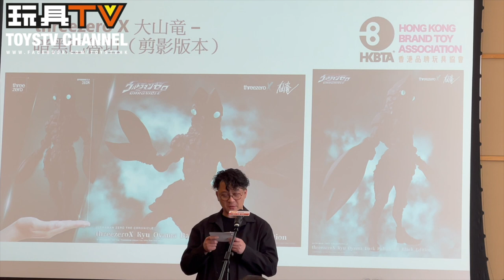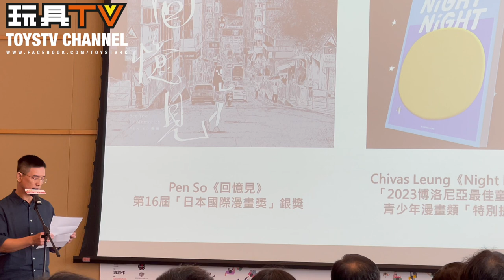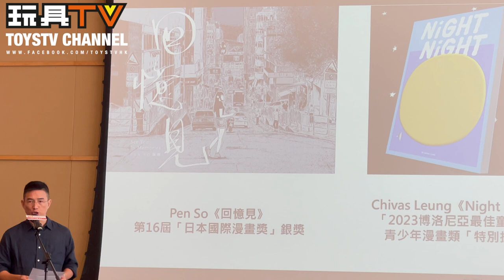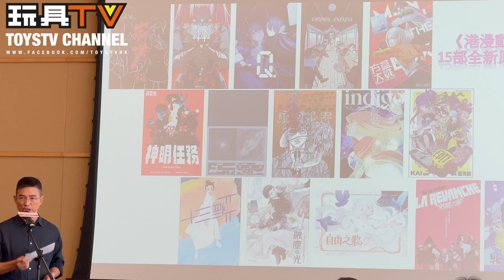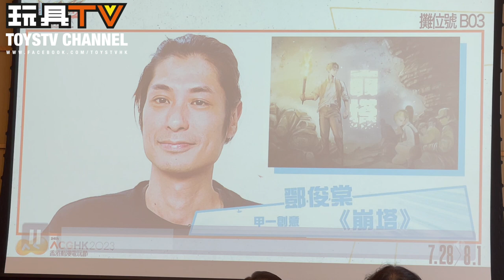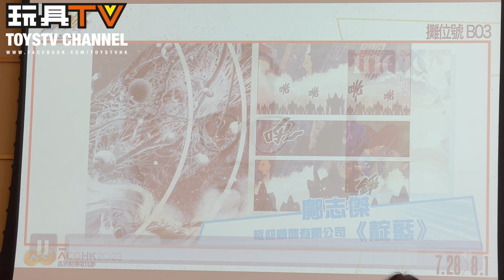玩具新聞報道「香港動漫電玩節」PressCon 3: 香港玩具品協會 HKBTA & 港漫動力 ACGHK 2023 記者招待會 TOYSTV News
攝影: Ricky, Bryan
剪接: Bryan
導演: Bryan
Produced by: Bryan Lo, Dick.Po